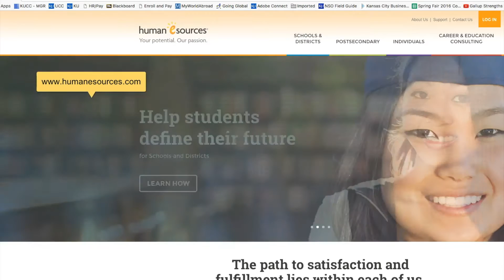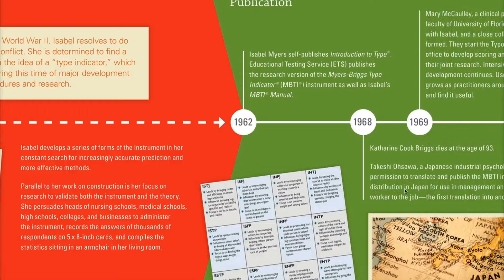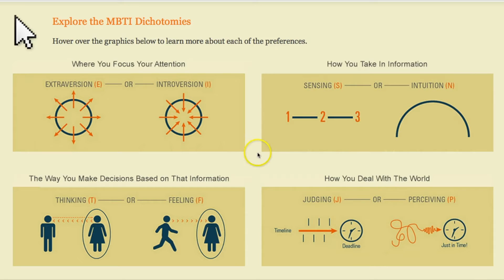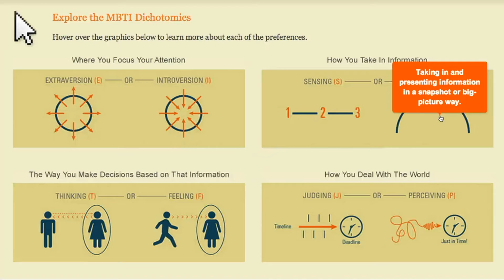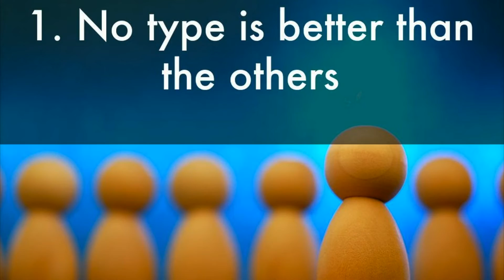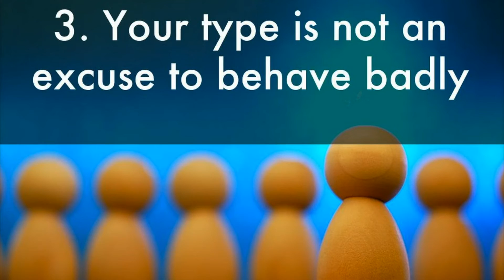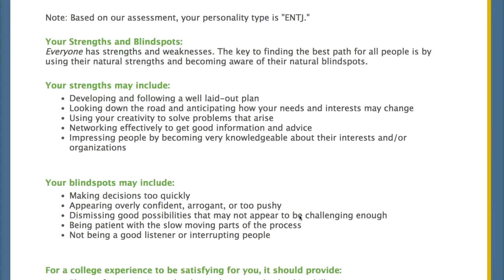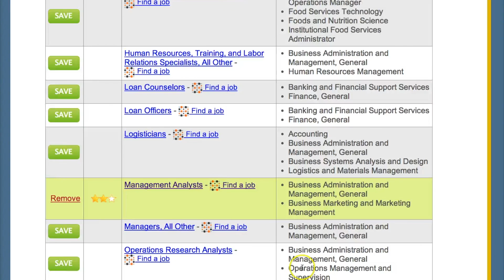LDST 201 9:1:16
Instructions for LDST 201 students to access and understand their Do What You Are reports.